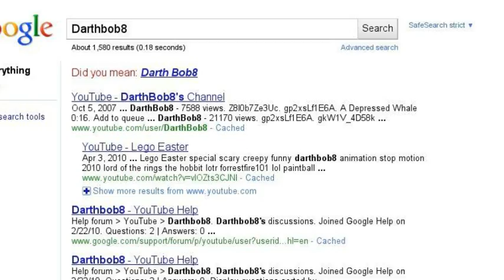who did you search?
my favorite brickfilmers on youtube ( besides me )